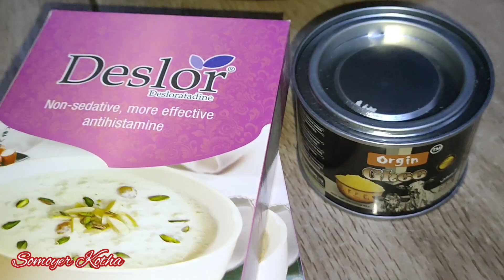চোর চুরি করতে এল তারপর কি হলো !